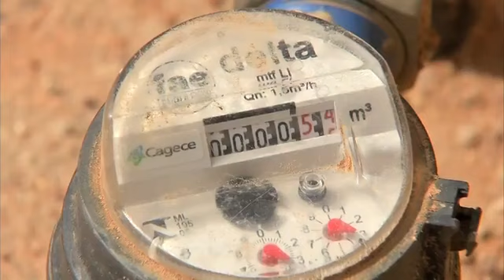Ceará Sistema De Abastecimento De Água Criado Há 6 Anos Em Itapiúna Nunca Funcionou